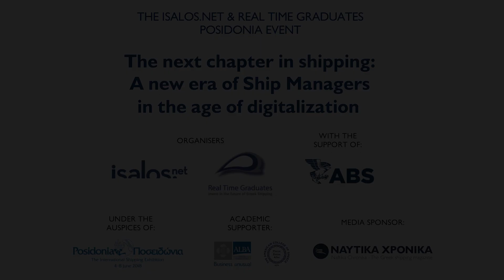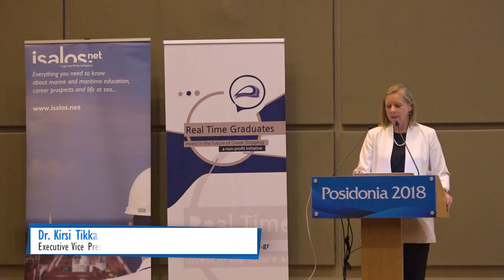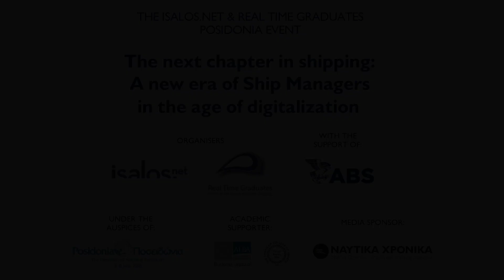Dr. Kirsi Tikka- Future trends in the New Building Projects & Ship Design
The presentation of Dr Kirsi Tikka, Executive Vice President- Global Marine, ABS titled "Future trends in the New Building Projects & Ship Design" took place during the Isalos.net and Real Time Graduates Posidonia event.

Isalos.net and Real Time Graduates organised an event during the Posidonia 2018 exhibition titled “The next chapter in shipping: A new era of Ship Managers in the age of digitalization”.

The event took place at the Posidonia Conference Hall (Metropolitan Expo), on Thursday, 7th June 2018.

More info about the event can be found at the following